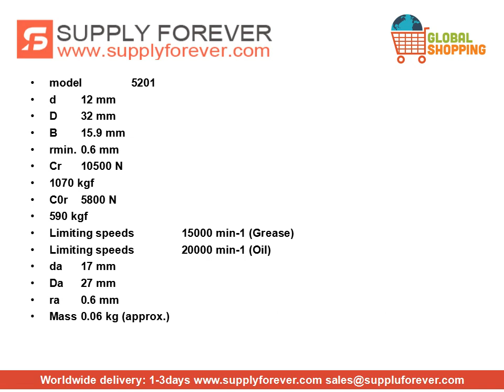NSK 5201 Angular Contact Ball Bearings